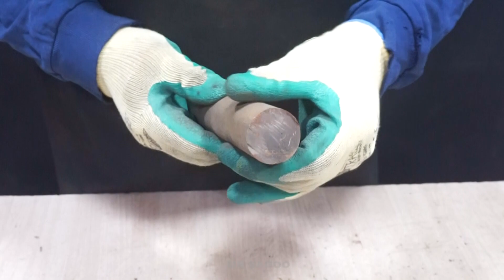How masters create amazing tricks: 5 secrets revealed